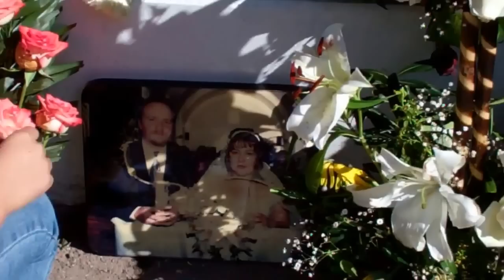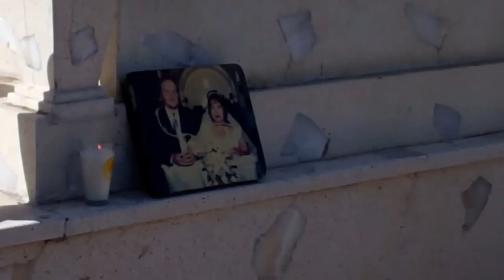Today Would Have Been Our 16th Anniversary - Iguala Mexico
January 14, 2017 marks our 16th anniversary but cancer took my wife away from me 4 days ago.. This video was very difficult for me to make. Thank you all for your thoughts and condolences.